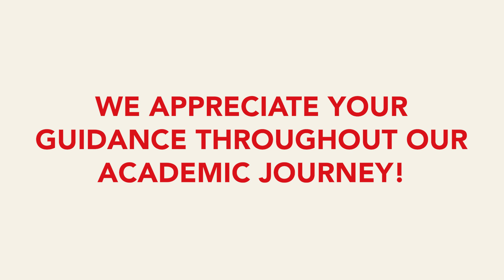Formator's Appreciation Day 2024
The Sebastinian Community converged today to pay tribute to the exceptional individuals who shape and inspire excellence in our lives – our dedicated formators.

The celebration was filled with appreciation, recognition, and heartfelt thanks to the remarkable formators who have dedicated themselves to the growth and development of our students.
Bravo, Sebastinian Formators.